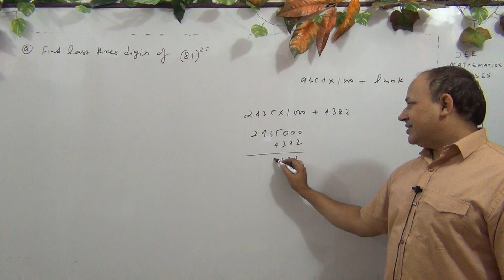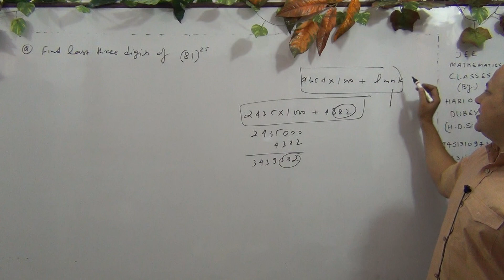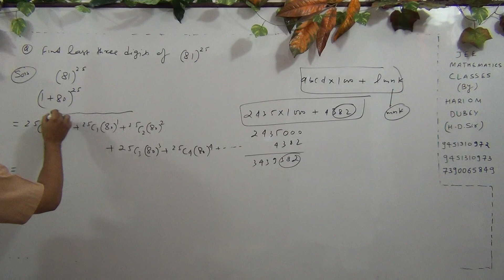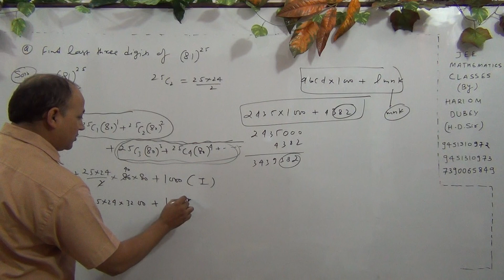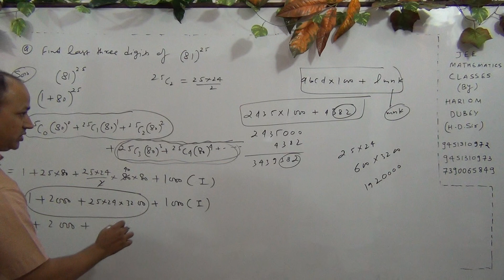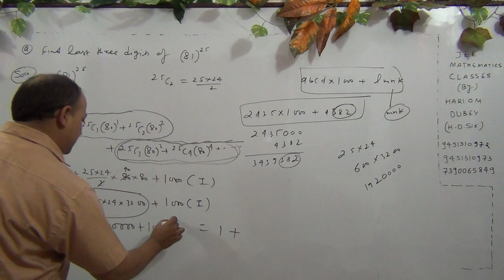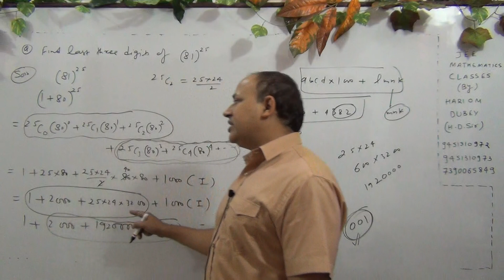binomial theorem for iit jee mains and advanced for positive integral index & any index (part- 25